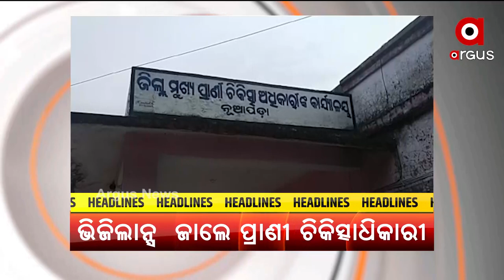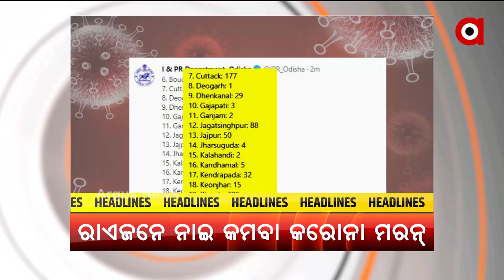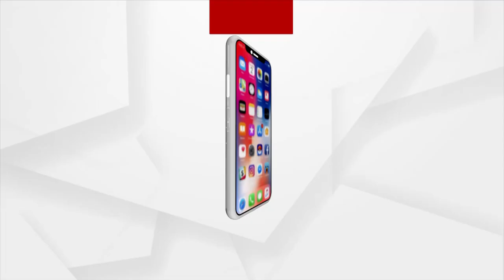Argus News Headlines | 5 PM